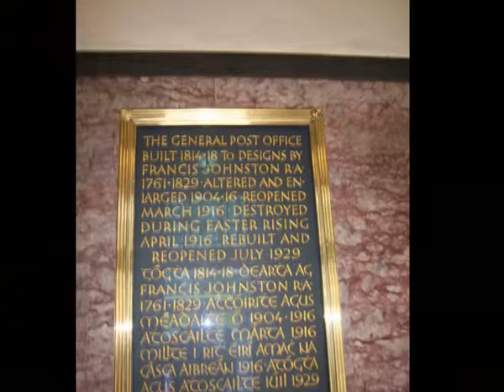Dubliners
Bloom's Day journey from Dalkey to Dame Street